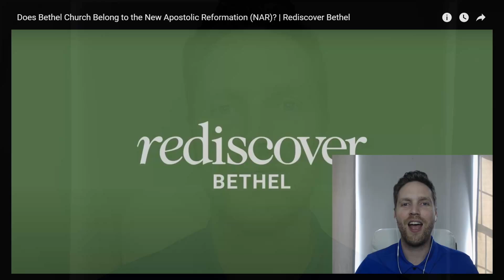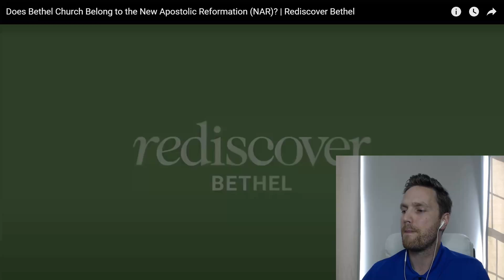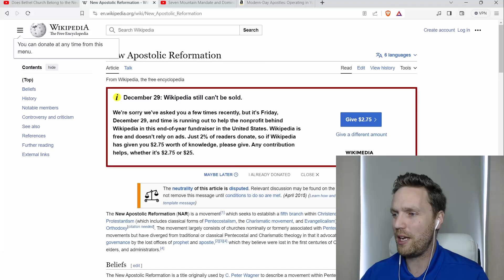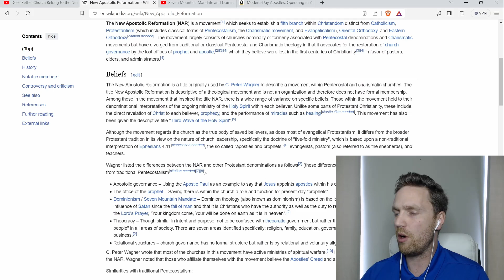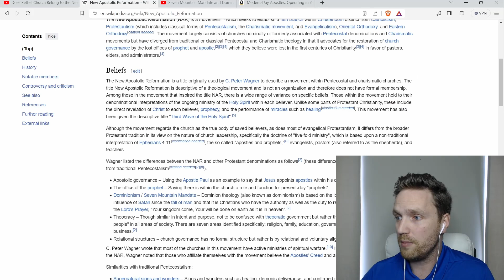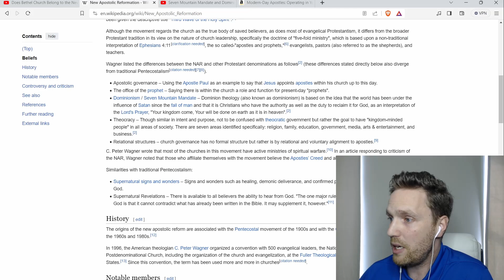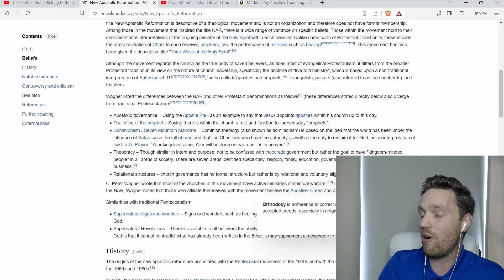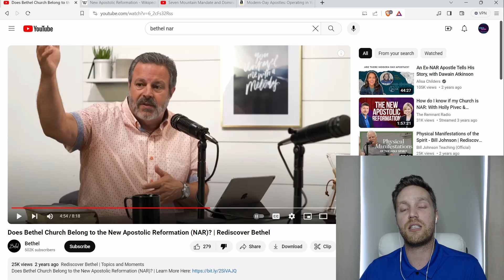Definitive Proof That Bethel Is NAR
Assessing the teachings of Bethel Church in order to show that they are a part of the New Apostolic Reformation..